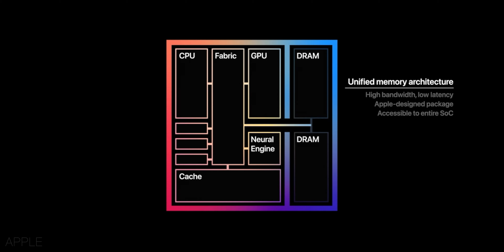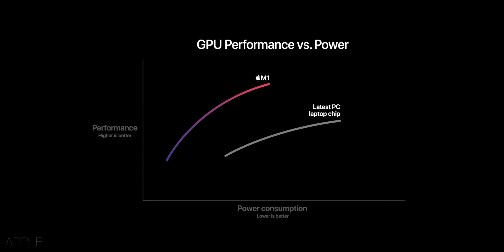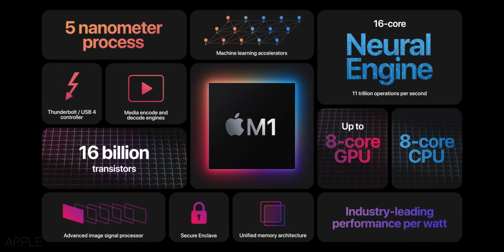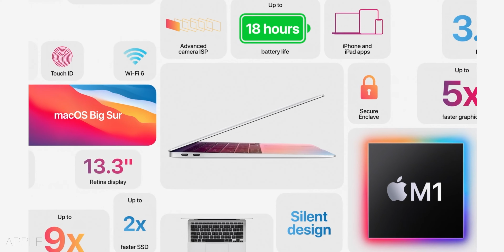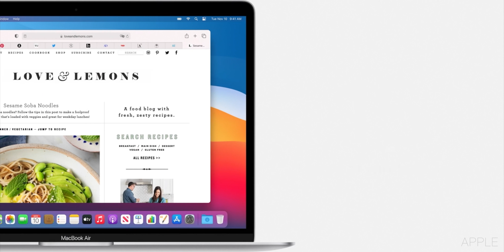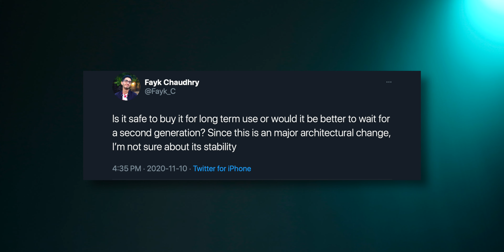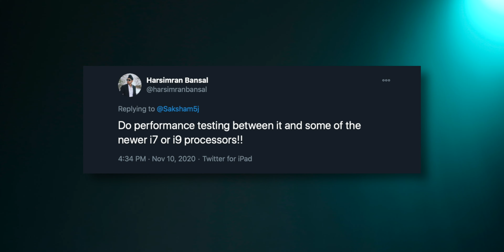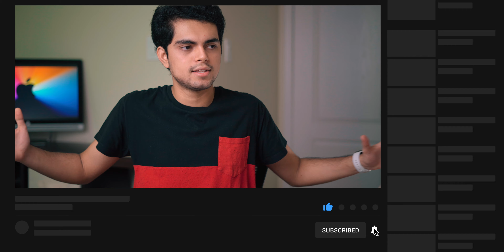ARM-Based Macs Are Here | NEW MacBooks & Mac Mini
WOW, what an event. Don't know about you but I have been waiting for AppleSilicon since June and finally, we got it! Here is a quick summary of the event. Yes, it's a quiz summary, everything in 8 MIN + extra stuff if anyone would like to listen :) Hope you enjoy it!

0:00 Intro | Let's Talk
0:30 What Apple Silicon means to Apple
1:00 Apple M1
4:05 3 New Mac's
4:18 MacBook Air
6:28 MacBook Pro 13inch
7:00 Mac Mini
7:20 Event Summary
7:50 Q/A // My Point
12:00 Just talking about Apple and their Event Production
12:38 Mac OS Big Sur

Receive a 30-day trial with the above link! - it's really AMAZING!

Main Camera
Secondary Camera
Favorite "wide/zoom" lens for Sony
Favorite "B-Roll" lens
Amazing Macro lens
Zoom Lens for Canon (18-135)
Main Mic
Vlog/Portable Mic q
Rode Video MicPro Extension
Best portable light: Aputure AL-M9
Variable ND filters
Sony Tough SD cards
Best Phone Gimbal
Main Gimbal